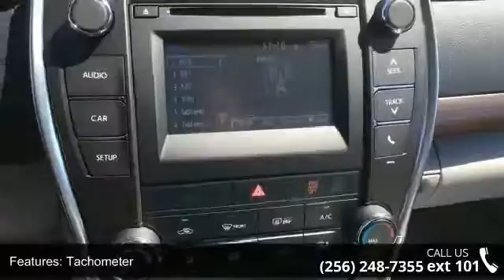2017 Toyota Camry LE - Team One Toyota of Gadsden - Rainb...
For Sale in Rainbow City, AL 35906